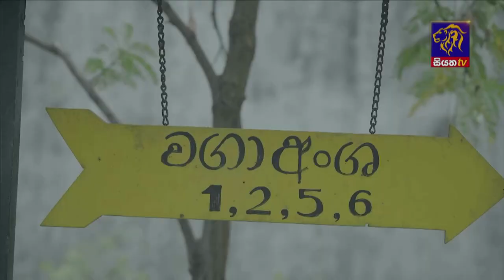බන්ධනාගාර රැදවියන්ට නවීන කෘෂිකාර්මික ක්‍රම පිළිබද දැනුම ලබාදෙන වැඩසටහනක් | Siyatha News